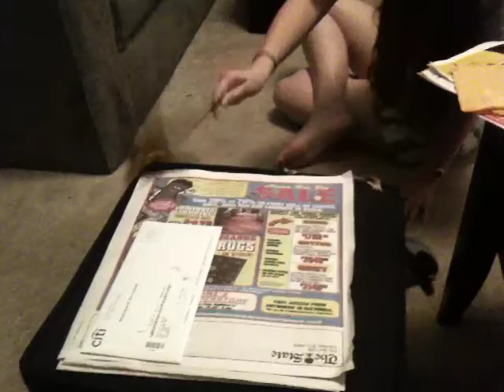Attack of the Sugar Monster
Watch as Quantum the Terrible attacks an unsuspecting fake bird.